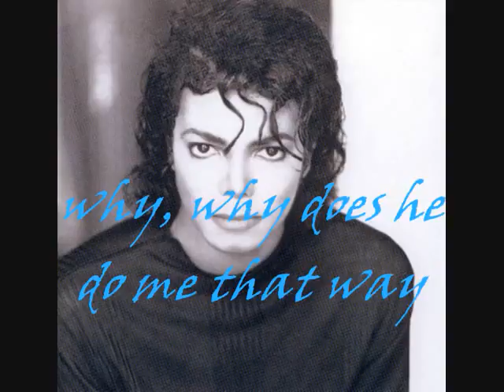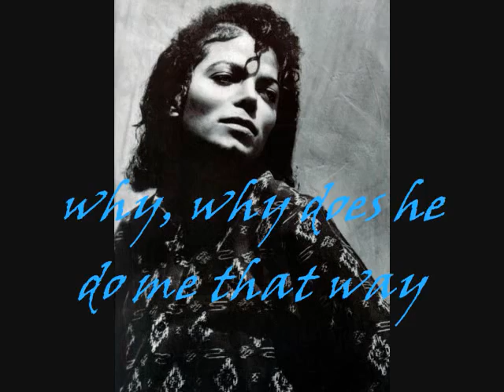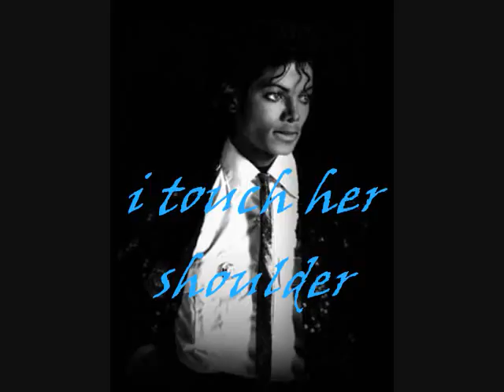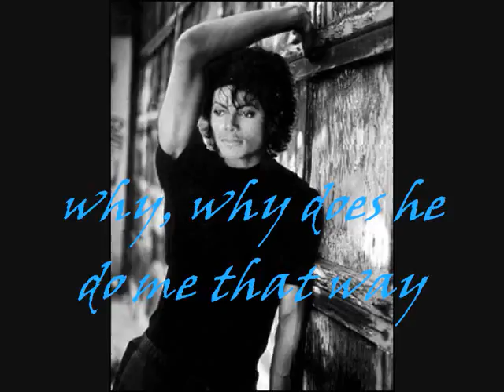Human Nature Lyrics MJ